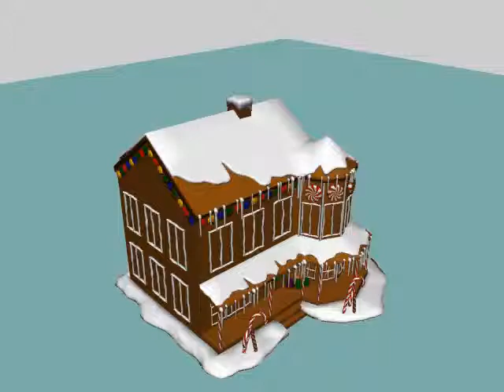Smashed gingerbread house.avi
Created With 3dsmax